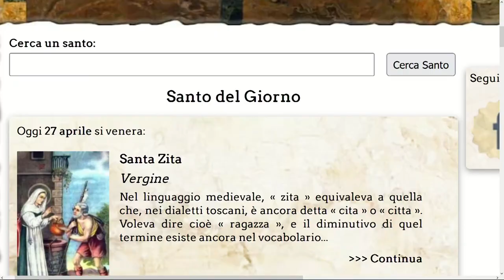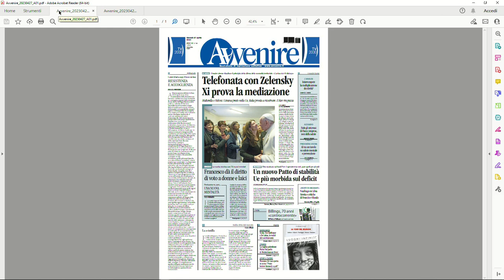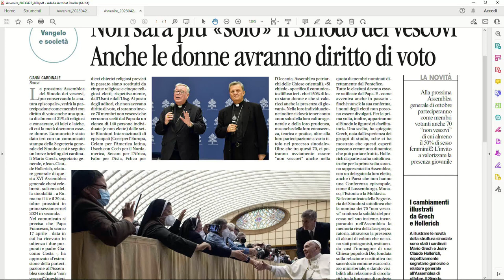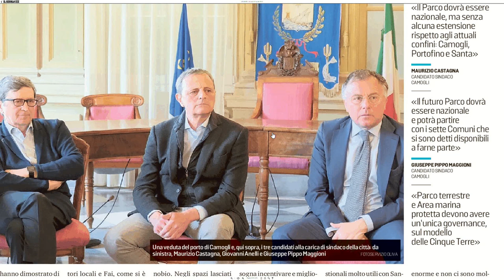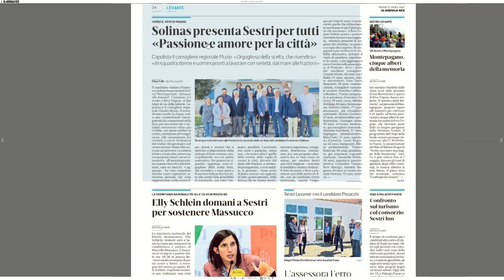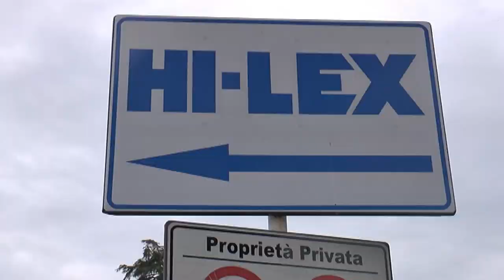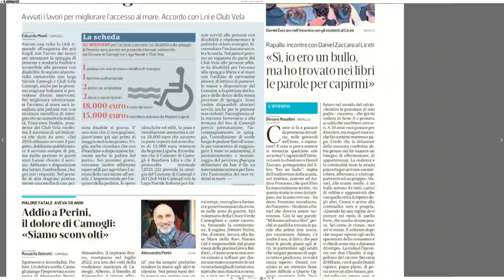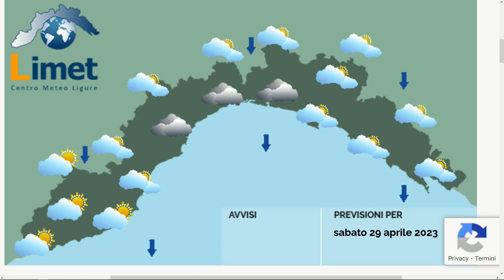TG Rassegna stampa - 27/04/2023